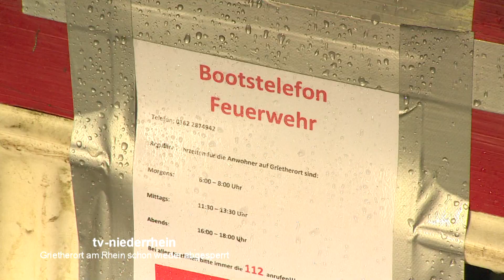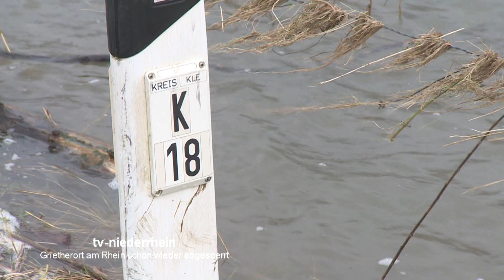Grietherort (Rees) ist wieder vom "Festland" abgeschnitten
Durch das Rheinhochwasser ist Grietherort nun zum zweiten Male innerhalb von zwei Wochen zur Insel geworden